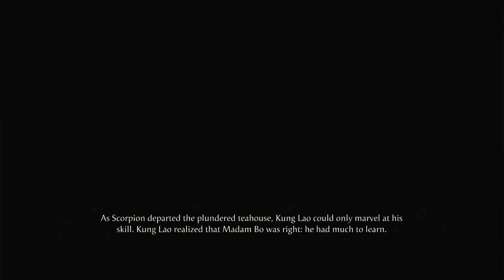🍀 MK 1 STORY MODE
As players venture through the game, they'll encounter the mysterious W1 Pipe, a portal to new adventures and challenges. Each level presents unique obstacles and puzzles to solve, requiring quick reflexes, strategic thinking, and platforming skills to overcom